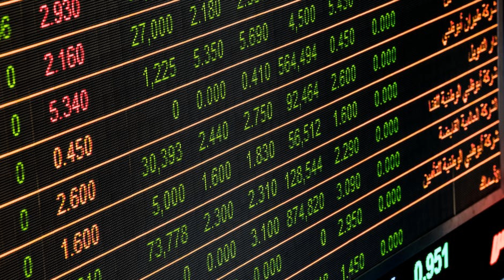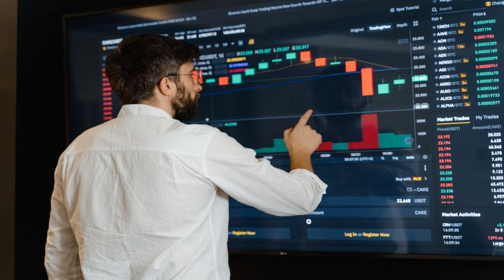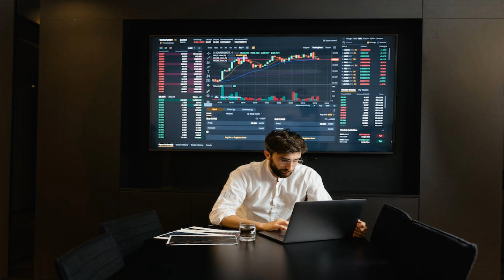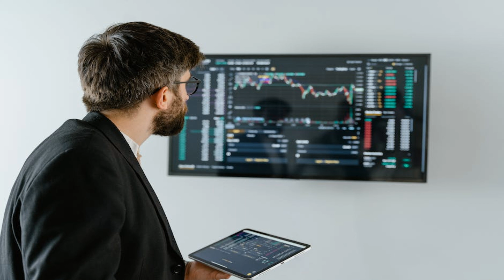The Silk Road: Ancient Superhighway Uncovered!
Journey with us along the legendary Silk Road, the ancient world's most incredible trade route! Discover its secrets, the exotic goods, and the cultural exchanges that shaped human history. Click now to unravel the Timeless Saga of the Silk Road!